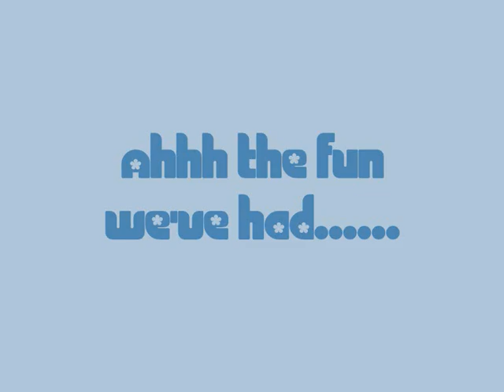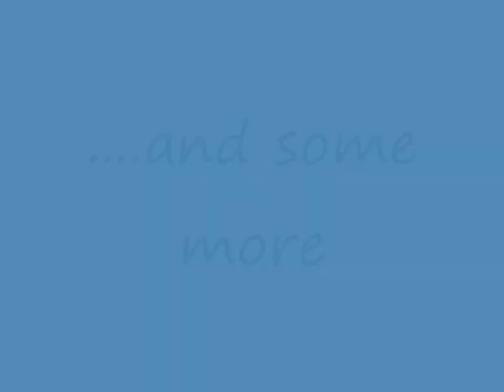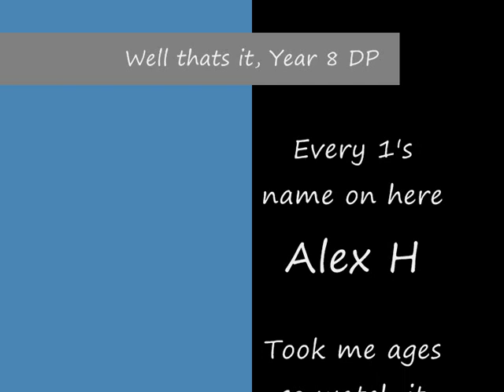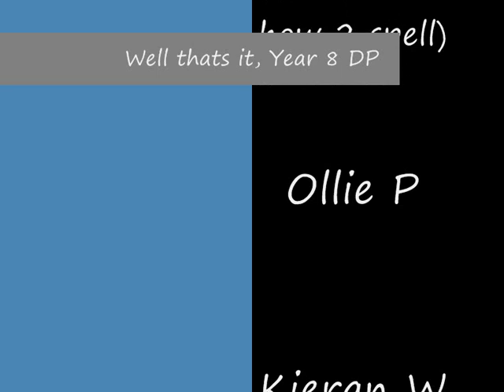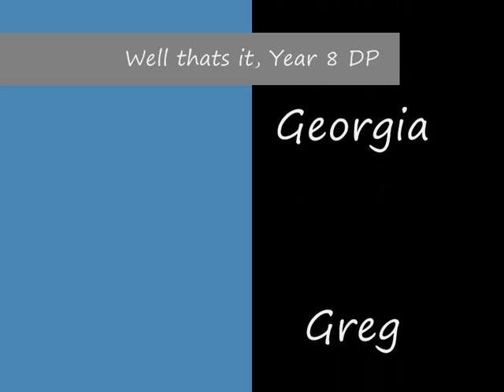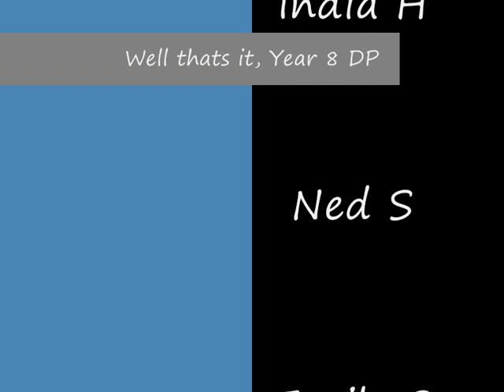DCPS Summer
Dcps summer 2008
gd times...

And i forgot to put Emily Harris and Ben Brandt on the list, I apologise, you are all loved :)